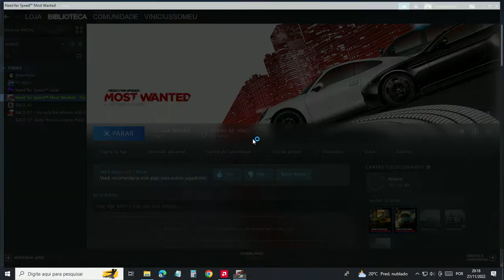RX 580 Need for Speed™ Most Wanted 2012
RX 580 Run Need for Speed™ Most Wanted 2012 medium graphics